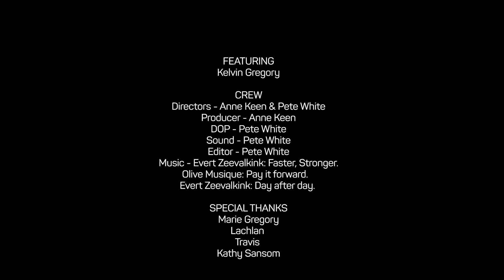Kelvin Gregory, 78 - Audio Described (AD) version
Dedicated to keeping the spirit of campdrafting alive, Kelvin continues to train and mentor young riders so that they can experience some of the golden era of country living.

This is the audio described version of Kelvin's film.

Fearless Films Season 3 is a 5 part series of short films about seniors who are anything but retired.

To learn more about FEARLESS and to watch previous seasons, go